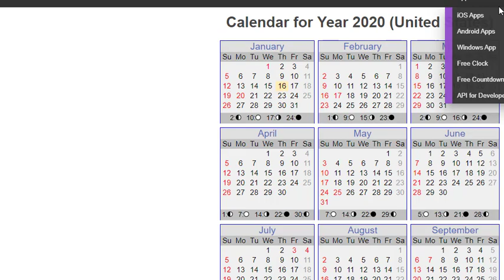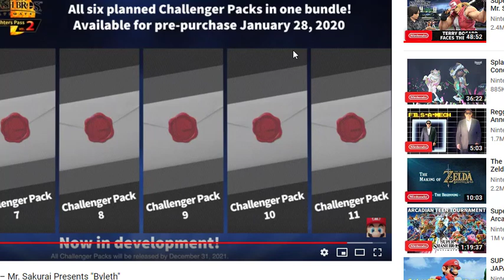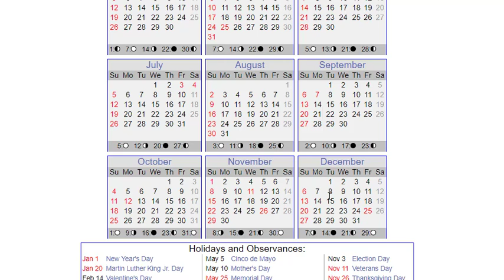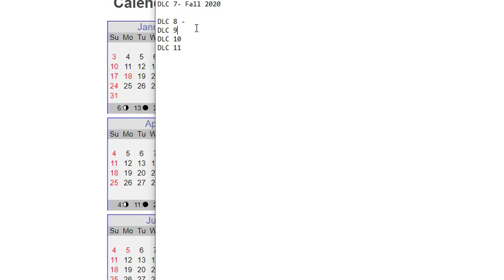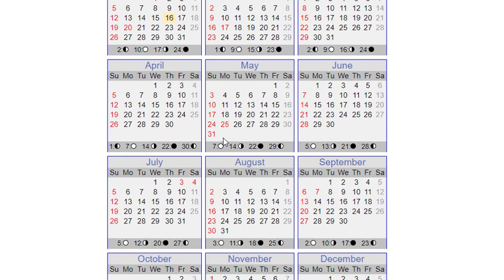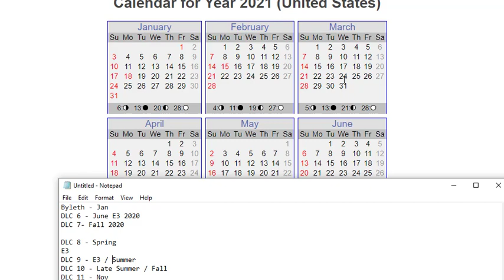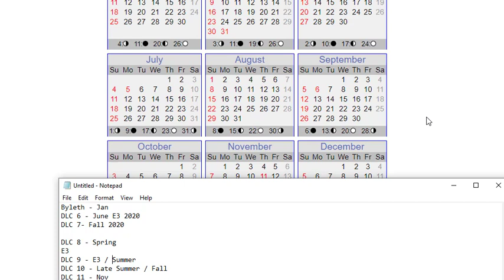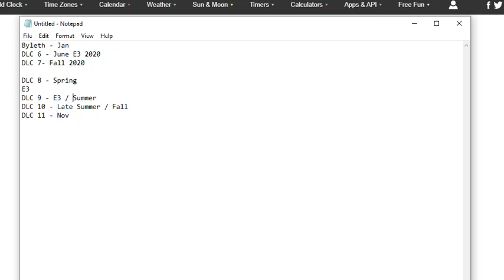Fighter's Pass 2 Release Discussion + Byleth Conspiracy Theory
Also I forgot to mention, I do believe Fighter's Pass 2 will include a mix of 1st Party and 3rd Party characters. Plus what do you think of my Byleth conspiracy theory?